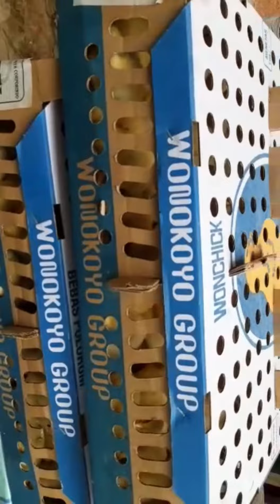Doc ayam potong jos wonokoyo dan patriot